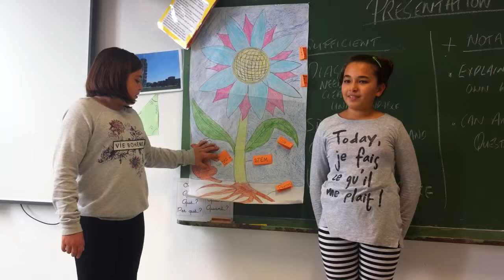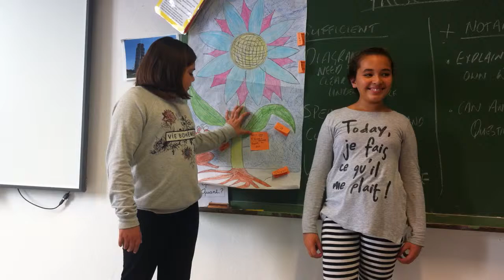Munira i Agnès